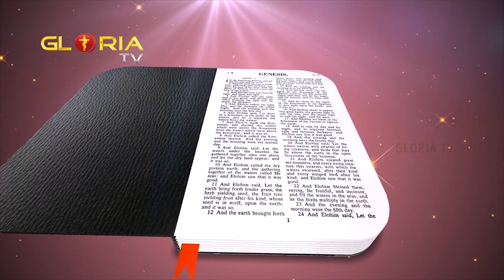The Time of Glory | Pr. S.John Thanaraj | Gloria Tv | Episode - 9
THE TIME OF GLORY

GLORIA TV
Pr. JOHN THANARAJ- Church Of Living Christ

Direction/ Stellus. A

Camera/ Raaju. A & Girish. S

Editing/ Retheesh. S

Sound Editing/ Justin. A

Studio/ RGB MOVIE MAKERS